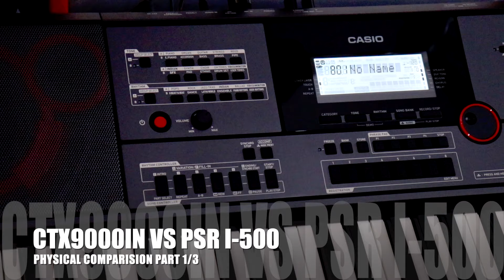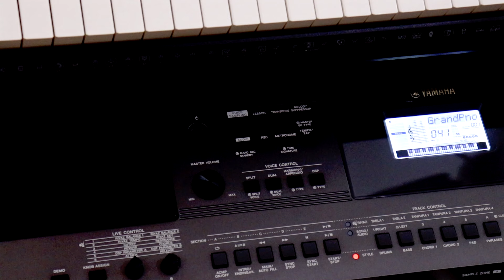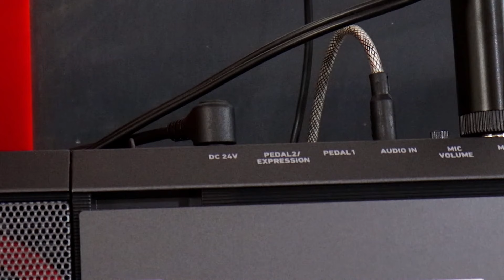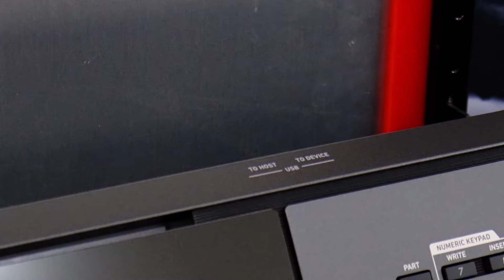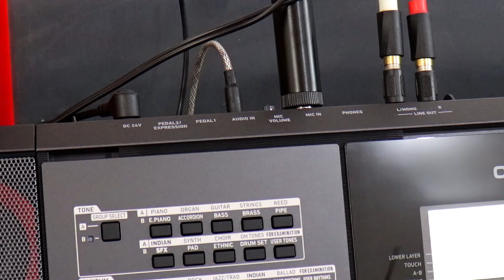YAMAHA PSR I-500 VS CASIO CTX 9000IN INDEPTH COMPERISSON PART1/3 (FEATURES AND TECHNICAL SPECS)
CASIO VS YAMAHA OLD WAR
PART 1

PART 2 TONES
PART 3 STYLES

casio sa46
casio sa47
casio sa77
casio sa76
casio sa78
casio ma150
casio ctk245
casio ctk1550
casio ctk2550
casio ctk3500
casio ctx700
casio ctx870in
casio ctx8000in
casio ctx9000in

roland ex20

yamaha psr i500